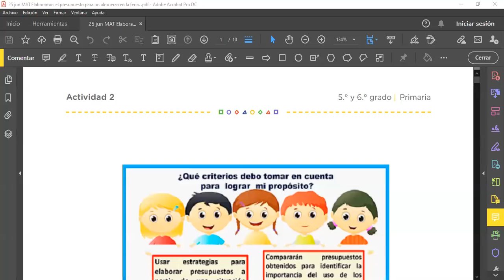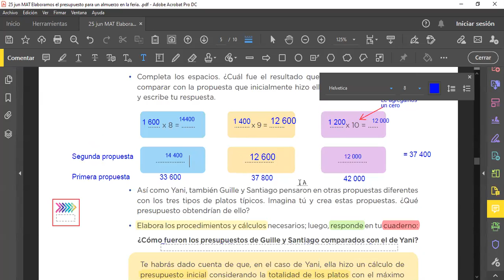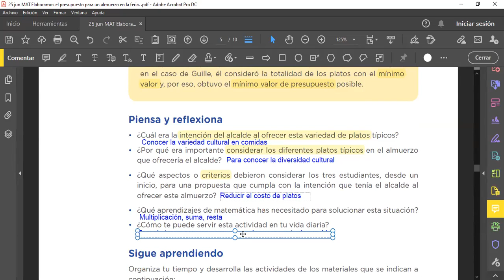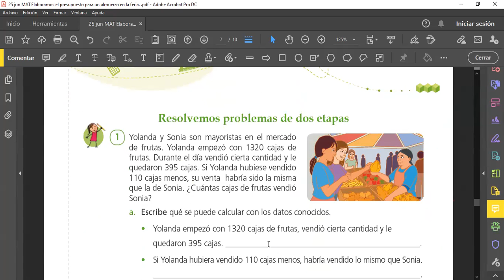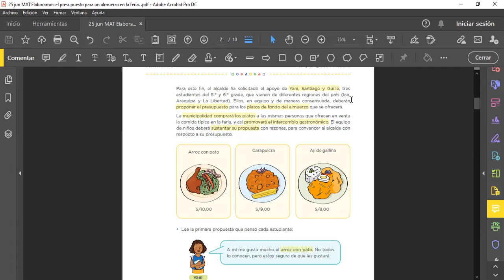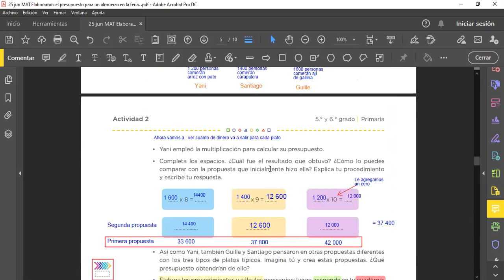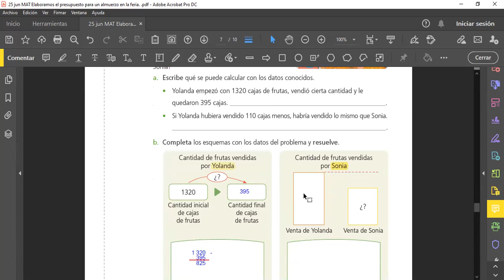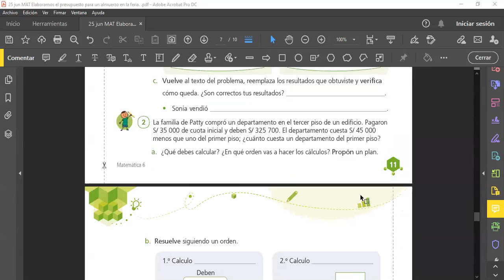3. Elaboramos el presupuesto para un almuerzo en la feria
25 jun MAT explicación de la clase video2